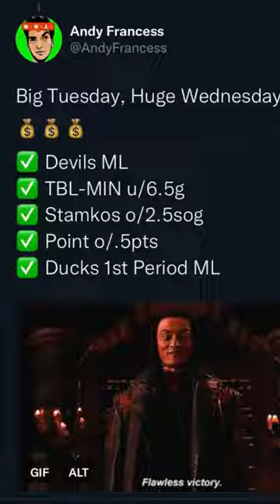One of the best NHL betting pick runs of my life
I'm on an INSANE WINNING STREAK betting on sports! This is how I've gone FULL GOD MODE on my NHL picks. Sports betting tips and tricks to win your bets.

NHL Bets
Coyotes vs Flyers Prediction & NHL Picks Today
WAS vs CBJ Prop Bets
Capitals vs Blue Jackets Prediction & NHL Picks Today
Capitals vs Blue Jackets Best NHL Player Props Today
Bruins-Kings Prediction & NHL Picks Today
Penguins-Golden Knights Prediction & NHL Picks Today
Best NHL Prop Bets Today